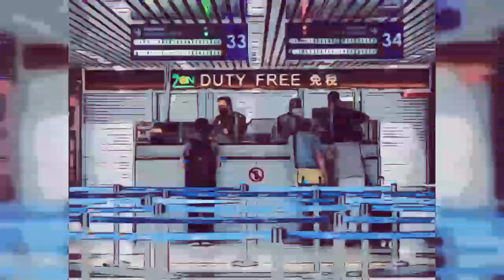INSIDEN KEKECOHAN DI KLIA "Penjelasan Lgsg Dari DS Tiong King Sing Bongkar Amalan Rasuah Di KLIA!!"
INSIDEN KEKECOHAN DI KLIA
"Penjelasan Lgsg Dari DS Tiong King Sing Bongkar Amalan Rasuah Di KLIA!!"
DARKVOID GALAXY merupakan sebuah saluran yang baru bertapak di Laman Youtube dengan alamat operasi yang berdaftar di Malaysia. Kami kini baru mula menaiki pada fasa kedua level untuk mendapatkan 3K subscribers... Dorongan dan sokongan dari anda semua amat kami hargai dengan beribu-ribu ucapan "Terima Kasih"..!!

DARKVOID GALAXY...Berita Politik Sempoi Terkini...

"Selamat datang semua ke Saluran You Tube Rasmi kami..."

DARKVOID GALAXY kini merupakan sebuah saluran You Tube yang membawakan kepada penonton perihal berita terkini perkembangan semasa politik, serta kejadian yang berlaku di Malaysia dan juga peringkat Global...

Keutamaan kami ialah memberikan maklumat dan kandungan yang telus serta tepat, berkualiti, bermanfaat dan juga mendidik kepada semua penonton yang ada di Laman Youtube...

Bekerja untuk memberikan yang terbaik kepada anda semua merupakan kemuncak kepada kepuasan dan matlamat kami kerana anda semua adalah penonton yang terbaik bagi kami...

"Salam Hormat dan Penuh Kasih Sayang dari Admin"

Yang Benar,
Joe John Johnson Jonathan Jongjeng Krengkongkeng...

《DARKVOID GALAXY》